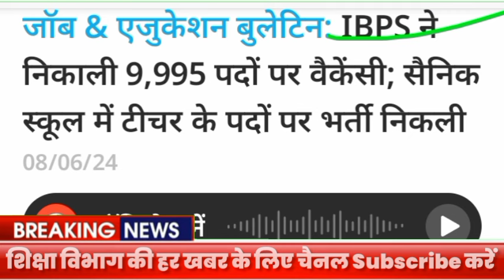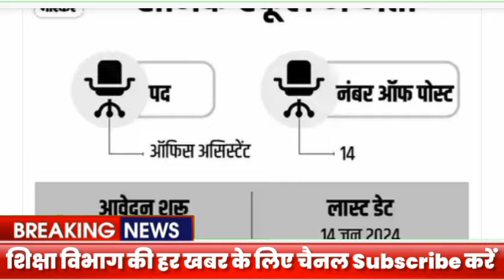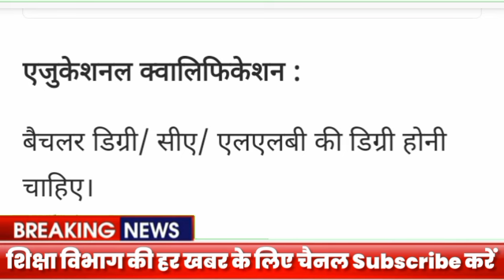9000 पदों पर भर्ती 2024 बोर्ड ने दी खुशखबरी ! New Vacancy latest news today नई भर्ती 2024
1st grade new vacancy 2024
2nd grade new vacancy 2024
vdo waitinrsmssb
 2024